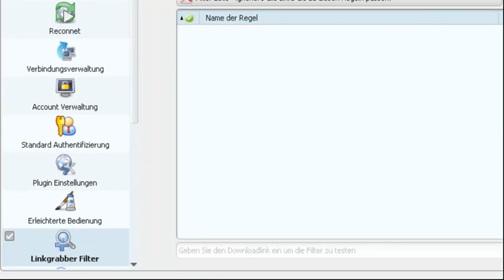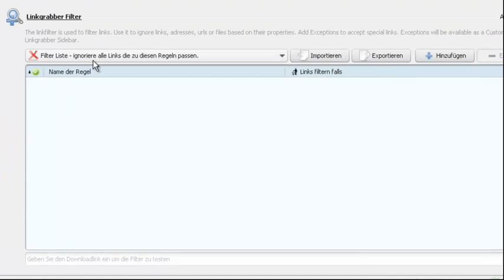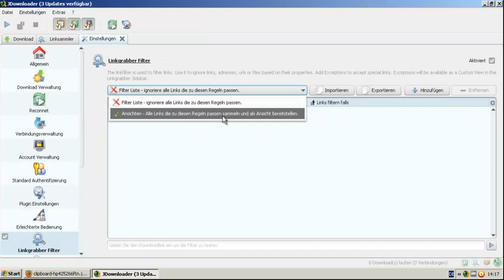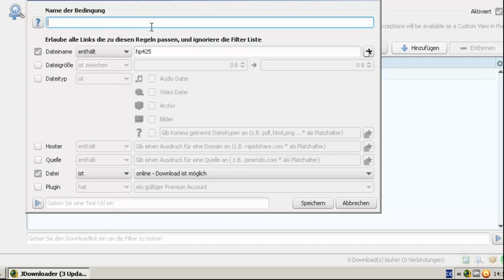JDownloader 2: Der Linkfilter (Teil 8)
WERBUNG
Multihoster Vergleich Der Linkfilter lässt Dateien im Linkgrabber nach Regeln sortieren bzw. ausblenden.